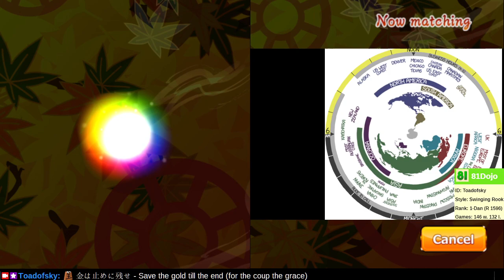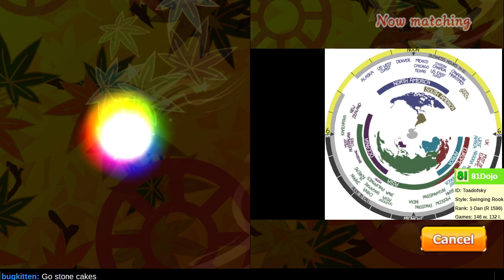[300] Road to 1-Dan on Shogi Wars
To learn from your games, play with a plan and review your mistakes.. -- Watch live